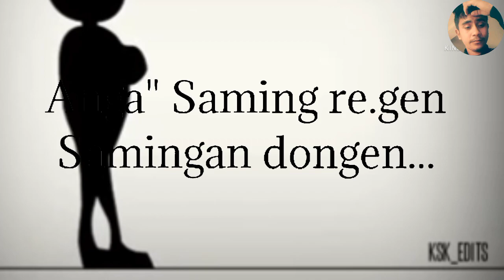Dingatjok ka.sae Nangna |Sather Momin| Garo Whatsapp Status